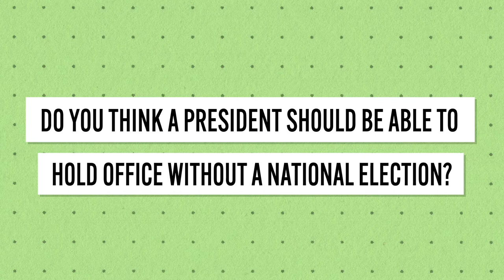Gerald Ford: The Unelected President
Gerald Ford holds a unique place in the history of U.S. politics – as the only American to hold the office of Vice President and President without ever winning a national election. Who was he, and what was his presidency like?